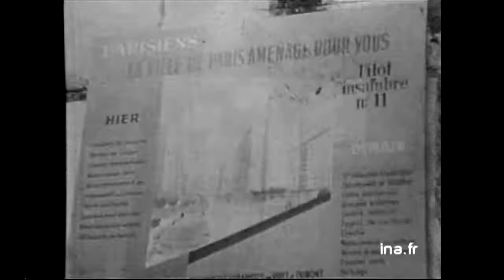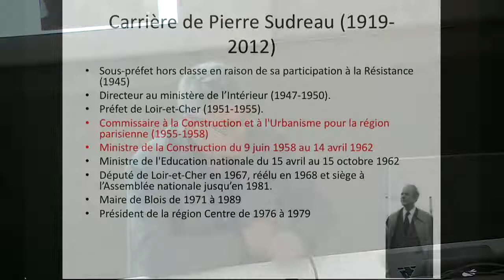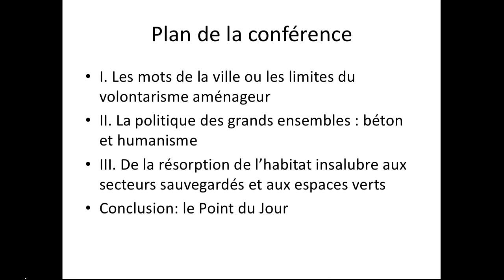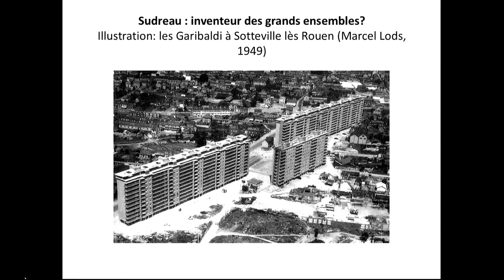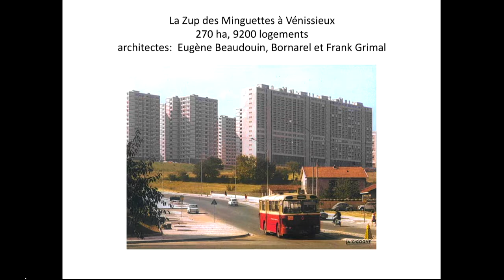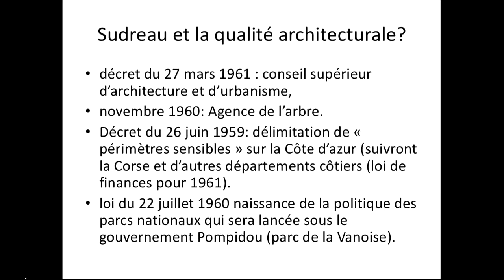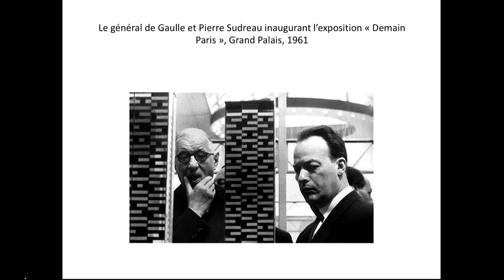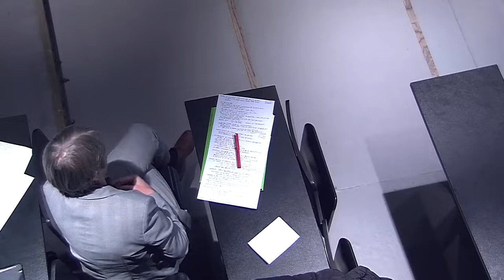Moment Sudreau: entre grands ensembles et secteurs sauvegardés, par loïc VADELORGE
Pierre Sudreau a été commissaire à l'aménagement de la région parisienne (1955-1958) puis ministre de la Construction (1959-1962). Il est à l'origine de la politique des ZUP mais aussi paradoxalement des secteurs sauvegardés. A travers son action politique, schizophrène comme le disait Annie Fourcaut, les tensions entre protecteurs et bétonneurs sont à la fois à leur apogée et trouvent les moyens d'un dépassement. Construction et rénovation, développement du tourisme de masse et protection des littoraux, urbanisation et patrimonialisation des centres.

Loïc Vadelorge est Professeur d'histoire contemporaine à l'Université de Paris Est Marne la Vallée. Il est également directeur du Laboratoire Analyse Comparée des Pouvoirs (EA 3350)